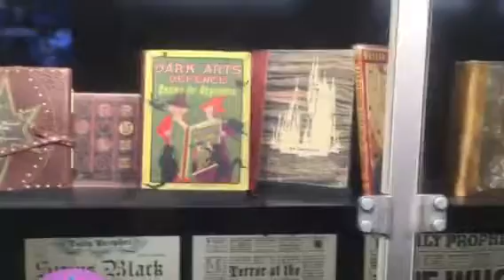all the books and things